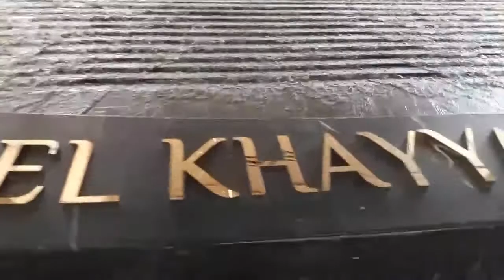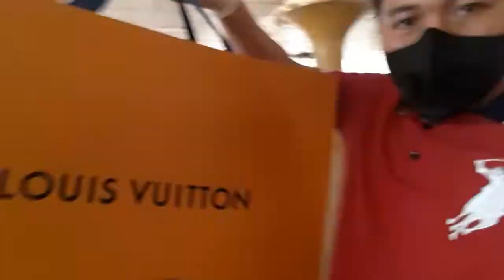Pwede na lumabas at magshopping pero?